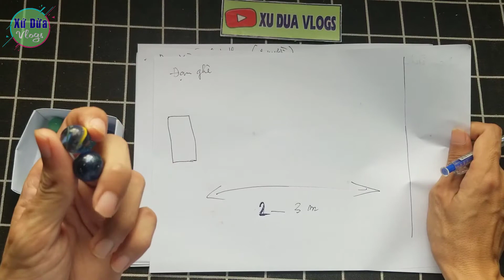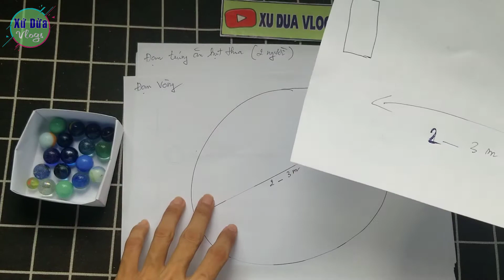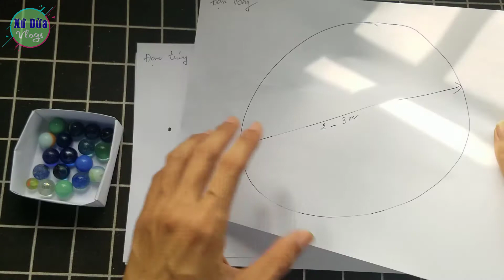Các Luật Chơi Trò Bắn Bi Ngày Xưa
© Bản quyền thuộc về Xứ Dừa Vlogs
© Copyright by Xứ Dừa Vlogs Production ☞ Do not Reup